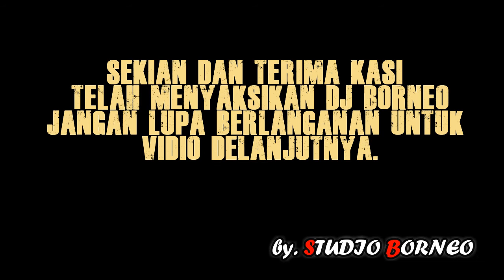DJ BORNEO TERBARU 2017